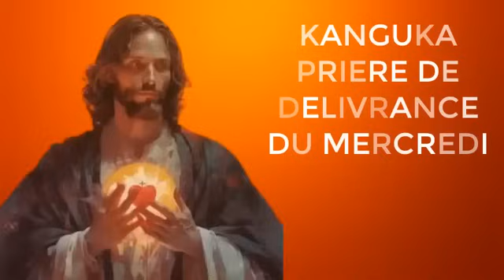KANGUKA - DE JEUDI 10/01/2024- C'EST L'HEURE DE TA DÉLIVRANCE AIE SEULEMENT LA FOI EN JESUS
Ne répondez pas aux messages qui vous demandent de l'argent ou de soutenir des orphelins car je ne demande jamais de l'argent. Ce sont des escrocs qui utilisent mon nom.

Chris Ndikumana